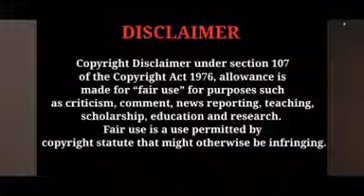etho janma kalpanayil ശ്രുതിയെ ഇഷ്ടമാണെന്ന് അശ്വിൻ പറഞ്ഞപ്പോൾ സംഭവിച്ചത് ? trending Vibes Only